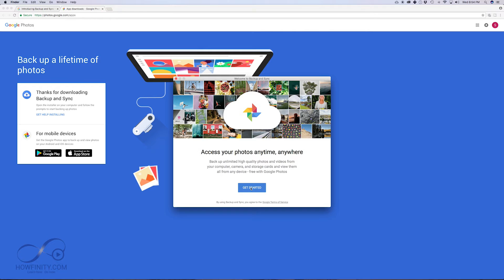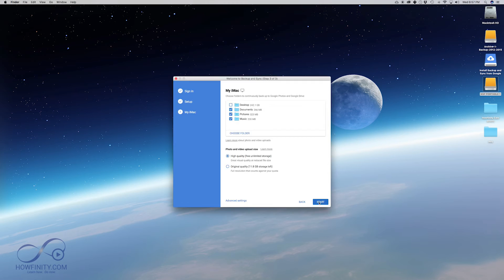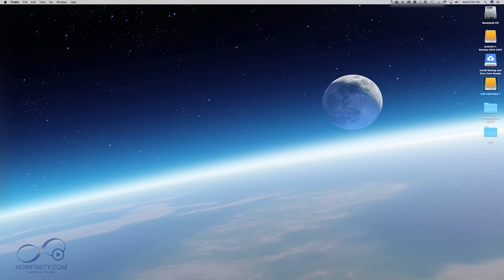How To Use Google Backup And Sync To Backup Photos and Files On Mac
Google backup and sync app allow you to seamlessly backup your photos, videos, and any file on your computer into the cloud.

It’s so easy to use.  So make sure to follow along with this video to backup all your photos and files today.